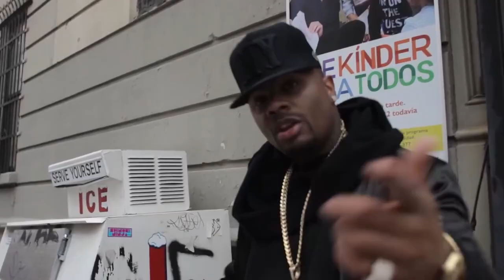Ron Browz Ether Instrumental! ( Full Origins of this Legendary Instrumental!) Documentary Film!